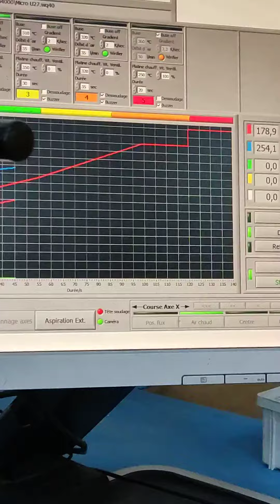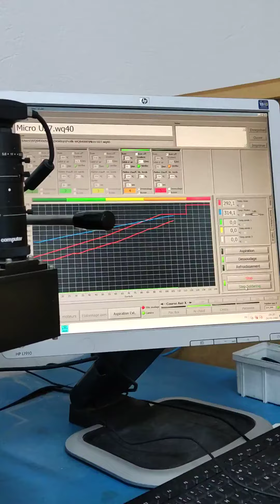WELLER WQB 4000 SOPS Test and rework machine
BGA, flash and all integrated circuits with split optical positioning system
in very good condition, only used for 2 years